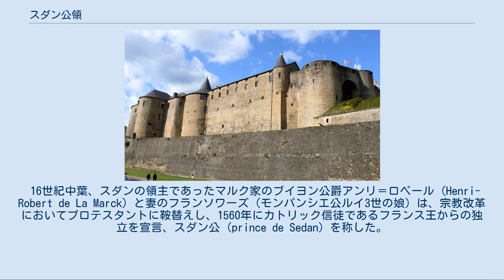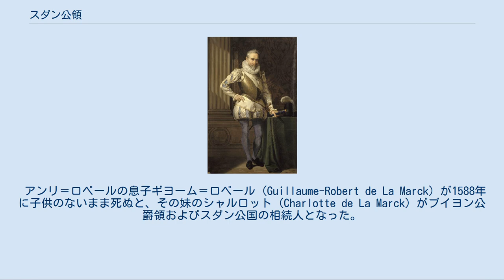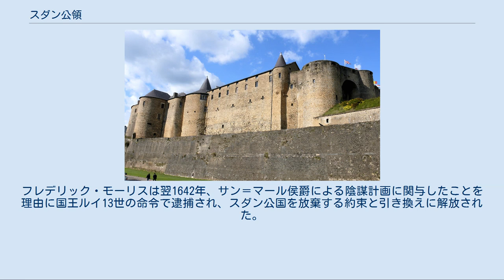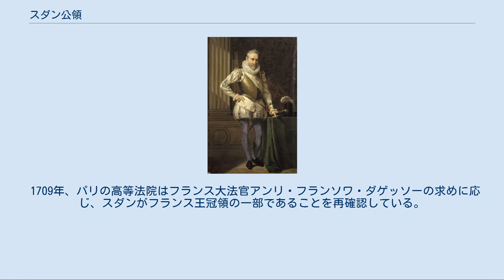スダン公領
シャンパーニュ＝アルデンヌの歴史
スダン城 マルク＝スダン家の紋章 スダン公およびブイヨン公爵アンリ・ド・ラ・トゥール・ドーヴェルニュ、大元帥テュレンヌの父 スダン公国（フランス語: Principauté de Sedan）は、現在のフランス北東部、アルデンヌ地方のスダンを首都として存在した小国家。
1560年から1642年まで独立国家としての地位を保った。
 1424年、アーレンベルク伯領の支配者エーバーハルト2世/エヴラール2世 (Eberhard II. von der Marck-Arenberg) は、ムーゾンのベネディクト会修道院の封臣だったスダンの領主の地位を入手し、スダン城を建設した。
 16世紀中葉、スダンの領主であったマルク家のブイヨン公爵アンリ＝ロベール (Henri-Robert de La Marck) と妻のフランソワーズ（モンパンシエ公ルイ3世の娘）は、宗教改革においてプロテスタントに鞍替えし、1560年にカトリック信徒であるフランス王からの独立を宣言、スダン公 (prince de Sedan) を称した。
1562年にヴァシーの虐殺事件が起きた後、スダン公国はフランス語圏のプロテスタント亡命者たちの主な避難先の一つとなった。
1579年に設立されたスダン・アカデミーは、ユグノーの通う主要な高等教育機関の一つに数えられた。
 アンリ＝ロベールの息子ギヨーム＝ロベール (Guillaume-Robert de La Marck) が1588年に子供のないまま死ぬと、その妹のシャルロット (Charlotte de La Marck) がブイヨン公爵領およびスダン公国の相続人となった。
1591年、シャルロットはアンリ・ド・ラ・トゥール・ドーヴェルニュと結婚した。
 アンリ・ド・ラ・トゥール・ドーヴェルニュは1602年のビロン公爵によるフランス王アンリ4世暗殺計画事件や、1604年の国王の愛妾ヴェルヌイユ侯爵夫人の宮廷陰謀事件に参加した。
これに対する報復として、アンリ4世は1606年にスダン公国に遠征を行っている。
その息子で後継者のフレデリック・モーリスも父同様にフランス王権に対する反抗姿勢を見せ、1630年にはオルレアン公による反乱に参加している。
 スダンは三十年戦争末期にそのその独立を失った。
1641年、フレデリック・モーリスはギーズ公やソワソン伯と一緒に大領主の権力を復活させるための陰謀を計画し、神聖ローマ皇帝フェルディナント3世やスペインの軍事支援を得てラ・マルフェの戦いでフランス国王軍に勝利した。
フレデリック・モーリスは翌1642年、サン＝マール侯爵による陰謀計画に関与したことを理由に国王ルイ13世の命令で逮捕され、スダン公国を放棄する約束と引き換えに解放された。
こうして、スダンはあっけなくフランス王冠領に再統合された。
 フレデリック・モーリスの弟のテュレンヌ子爵アンリは軍人として活躍し、フランス大元帥にまで登りつめた。
 1709年、パリの高等法院はフランス大法官アンリ・フランソワ・ダゲッソーの求めに応じ、スダンがフランス王冠領の一部であることを再確認している。
 マルク家 ラ・トゥール・ドーヴェルニュ家